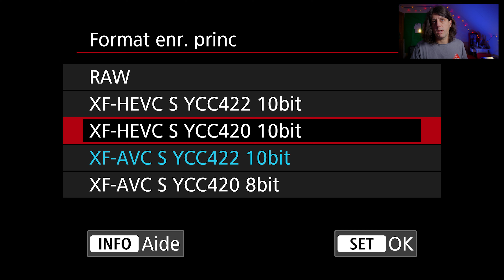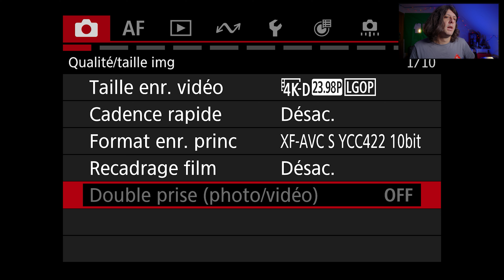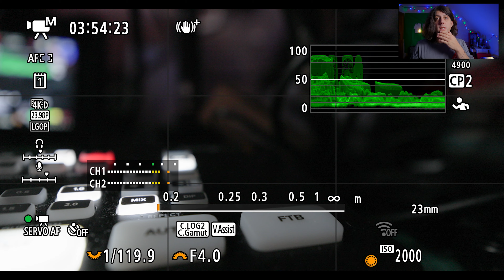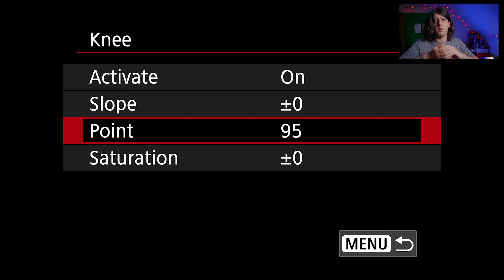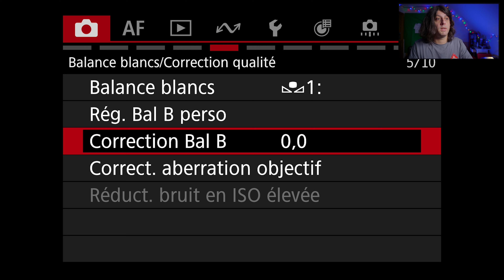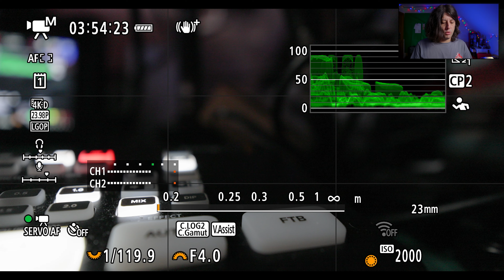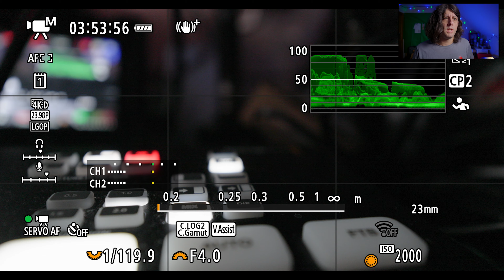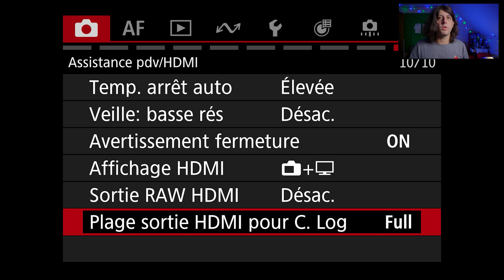Tuto CANON EOS R5 Mark II / n°2 VIDEO / Menu prise de vue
Notes:
A 11min40 quand je dis sélectionner micros externe c'est faux, ça réglera que les deux canaux micros externe, et micros interne les deux canaux micros interne lorsque vous êtes en lpcm
Chapitrage:

00:00 Introduction
00:38 Qualité / taille image : Codecs, résolutions, bitrates, fréquences (I)
07:52 Qualité / taille image : Utilité de la cadence rapide (I)
08:54 Qualité / taille image : Les limites du recadrage (1,6x APSC) (I)
09:03 Qualité / taille image : Les limites double enregistrement (photo/vidéo) (I)
09:40 Réglages enregistrement son : Le son est désactivable (II)
10:11 Réglages enregistrement son : Choix de compression / pistes (II)
11:22 Réglages enregistrement son : Réglage volume micros interne / externe / module XLR (II)
13:10 Réglages enregistrement son : Statut audio pour contrôler le volume pendant l'enr (II)
13:47 Exposition (III)
14:19 Exposition : Réglage de sensibilité ISO augmentation / limitation de plage manuelle ou auto (III)
15:19 Exposition : Avantages de l'obturateur hautes fréquences (variable) (III)
17:40 Exposition : incrément 1/8 (III)
18:37 Exposition : Influence du collimateur af dans l'exposition auto (III)
19:11 Couleur / ton / plage dynamique : Réglages image personnalisée désactivé (IV)
21:31 Couleur/ ton / plage dynamique :Réglages image personnalisée activé (C-log2 ...) (IV)
30:57 Balance des blancs / correction qualité : types de balances des blancs (V)
32:22 Balance des blancs / correction qualité : Le problème de la capture de WB perso (V)
33:30 Balance des blancs / correction qualité : Profil objectif (V)
34:43 Différentes prises : Réglage de pré-capture (VI)
35:21 Différentes prises : Vidéo timelapse (VI)
36:19 Contrôle obturateur / Assistance PDV : Retardateur vidéo (VII)
36:30 Contrôle obturateur / Assistance PDV : Utilité de la lampe témoin (VII)
37:14 Contrôle obturateur / Assistance PDV : Modes de stabilisation dont l'électronique (VII)
37:37 Contrôle obturateur / Assistance PDV : Niveau auto et ses limitations (VII)
38:18 Contrôle obturateur / Assistance PDV : Personnalisation des contrôles rapide (Menu Q) (VII)
40:10 Contrôle obturateur / Assistance PDV : Problème de temporisation de l'AEL (VII)